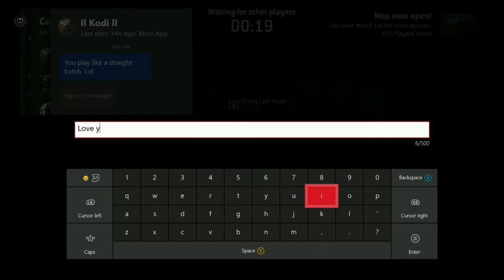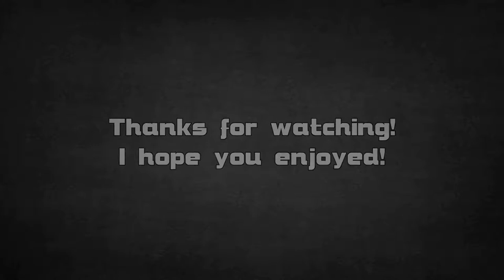I upset someone in For Honor